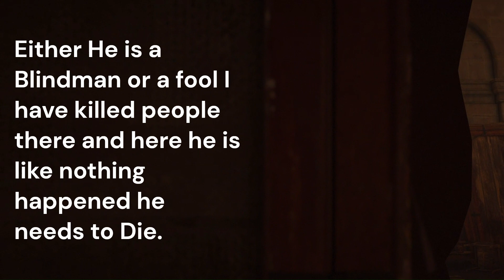Assassin's Creed Syndicate Part 13 (A Bad Penny) [Gameplay] [NO COMMENTARY]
Jacob again in action to help his Friend Frederick Abberline in Cleaning
A BAD PENNY.
So,Enjoy.